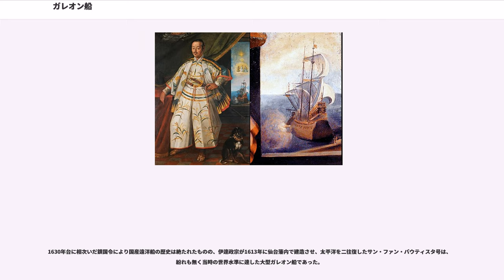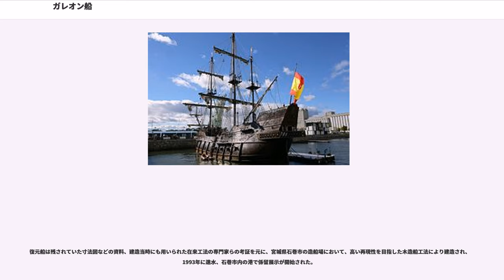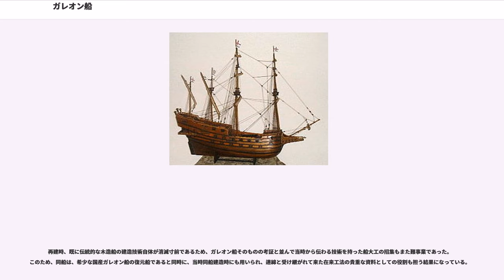ガレオン船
ガレオン船（、 、 ）とは、16世紀半ば〜18世紀ごろの帆船の一種である。単にガレオンまたはガリオンなどとも表記される。

ガレオンは、大航海時代前半に遠洋航海の基礎を築いたキャラックから発展した船形で、キャラックより小さめの船首楼と大きい1〜2層の船尾楼を持ち、4〜5本の帆柱を備え、1列か2列の砲列があった。キャラックに比べて幅と全長の比が1:4と長く、荷が多く積める、スマートで吃水が浅いためより速度が出るといったメリットがあった反面、安定性に欠け転覆もしやすくなるデメリットもあった。大型船による海上交通で盛んに用いられ、大量の砲を備え戦闘に特化した戦列艦へも発展していった。いわゆる黒船や、19世紀の鉄製蒸気船登場以前の大型遠洋船の花形と言える。

スペインのガレオン船は、3本マストを搭載し、船体は500〜600トンほどだった。この船は性能よりも派手さを意識していたので、船の性能は悪くスピードもあまり出なかった。そのため、ガレオン船は、よりスピードの出るスループ船を使用していた海賊の襲撃に弱かった。スペインのガレオン船の船名には「ヌエストラ・セニョーラ」（我等が聖母マリアと訳される）と言う言葉が含まれることが多かった。
西欧各国でこぞって軍艦・大型商船として運用され、スペインはこれを大型化して新大陸の植民地の富を本国に護送するために使った。フランシス・ドレークが世界一周に使用したゴールデン・ハインド号（305トン)などは有名なガレオン船である。

遠洋航海が各国の重要な産業となったことで、海上交通の密度や重要性はより高まり、競争が武力衝突に発展することも多くなった。
無敵艦隊の旗艦であったサン・マルティン号は乗員600名、50門ほどの大砲を備え、1000トン台であったとされる。
後に、無敵艦隊を破ったイギリス海軍により、ガレオンで単縦陣を組んだ艦隊による一斉砲撃戦術が確立された。この単従陣での砲撃をより効果的にするために、さらに甲板を多層化し大砲を装備するなどして、抜きん出た戦闘力を持つ戦闘専用艦として発展したのが戦列艦である。

1607年、サン・ブエナ・ベントゥーラ（120トン）が徳川家康の命令でウィリアム・アダムスによって伊豆国伊東の松川河口で建造された。日本で最初に建造された西洋式の大型帆船である。当時、フィリピン総督ドン・ロドリゴら一行が、マニラからアカプルコへ向けての航行中に台風に遭い、房総の御宿海岸で遭難し地元民に救出されていた。その後、一行がアカプルコへ帰還する際にサン・ブエナ・ベントゥーラ号を使用した。本船には田中勝介ら日本人22人が同乗し、アメリカ大陸へ渡った初めての日本人となった。帰国したドン・ロドリゴは、有名な航海士セバスティアン・ビスカイノを返礼の大使として日本へ派遣した。しかし、ビスカイノの帰国時に船が大破した為、伊達政宗が別のガレオン船建造を幕府に願い出て、承認された。

1613年、サン・ファン・バウティスタ号（500トン）が伊達政宗の命令でフランシスコ会宣教師ルイス・ソテロとセバスティアン・ビスカイノによって仙台藩石巻で建造された。サン・ファン・バウティスタ号は日本で最初に建造されたガレオン船であるとされている。ルイス・ソテロおよび支倉常長以下の使節団が、ローマ教皇のもとに派遣された時に、本船は太平洋を横断してメキシコ, アカプルコへ送りとどけ、同使節団の帰途にもメキシコから日本へ連れ帰った。

1630年台に相次いだ鎖国令により国産遠洋船の歴史は絶たれたものの、伊達政宗が1613年に仙台藩内で建造させ、太平洋を二往復したサン・ファン・バウティスタ号は、紛れも無く当時の世界水準に達した大型ガレオン船であった。

大航海時代を支えたガレオン船そのものが、日本史のみならず世界史の上で重要である事に加え、仙台藩の地元職人の手により建造された史実は貴重であり、この世界史に残された事業は、日本史のみならず、東西交流の歴史の上でも欠かせないものとなっている。この歴史をより深く研究し伝える事は県内のみならず日本にとっても重要であり、有志団体や研究者を中心とした団体から始まって、宮城県における全県的な取り組となり、再建計画がスタートした。

復元船は残されていた寸法図などの資料、建造当時にも用いられた在来工法の専門家らの考証を元に、宮城県石巻市の造船場において、高い再現性を目指した木造船工法により建造され、1993年に進水、石巻市内の港で係留展示が開始された。

再建時、既に伝統的な木造船の建造技...